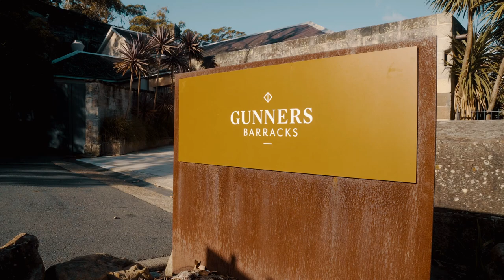Beautiful City Wedding "It Was Meant To Be" ~ Groom Cries | Pier One Sydney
Wedding of Kate & David Parks.

ATTRIBUTION
Music: Perfect (Live from Gasparilla Island) - Endless Summer (Ed Sheeran Cover)

Location: Gunners Barracks, Mosman, NSW

24/02/19